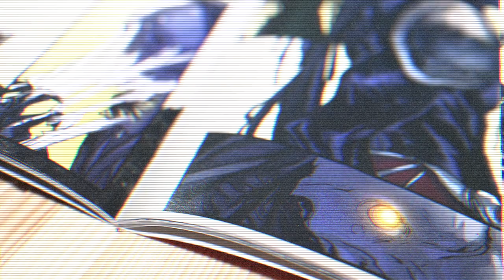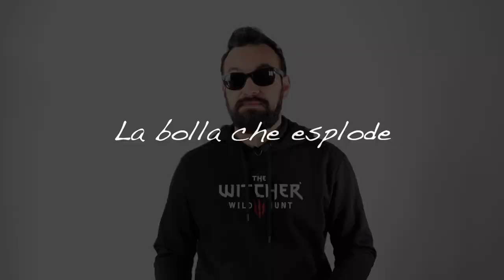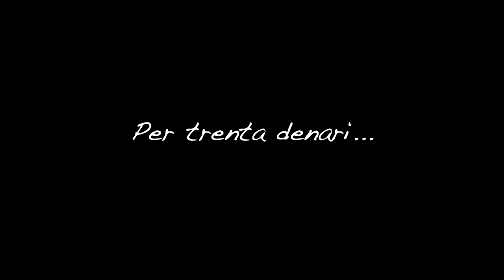La storia della Image Comics: Parte 2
Secondo appuntamento con la storia della Image Comics!
Vi avevamo lasciato dicendovi che stavano per venir fuori i primi problemi, ed indovinate a causa di chi? Esatto! Rob Liefeld e la sua Maximum Press!